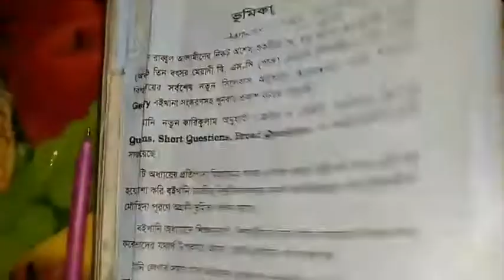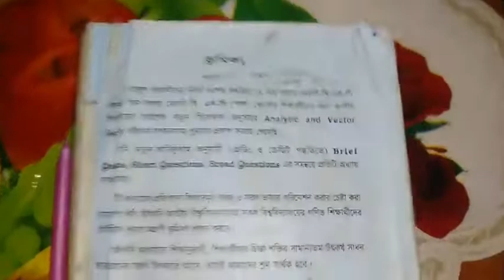Day 69 geometry and vector chapter 2 part 6